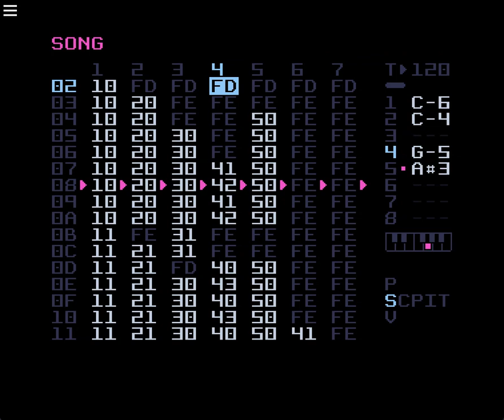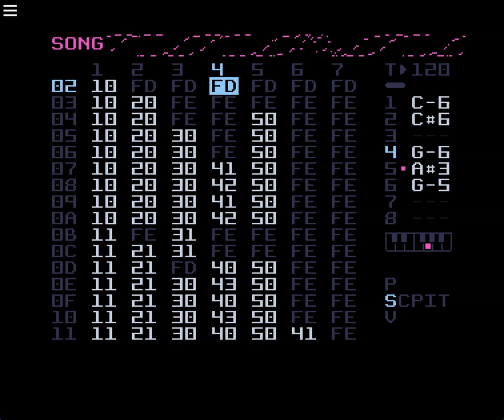WIP DirtyWave m8 chiptune 2023-08-12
Still untitled, mostly a learning experience, but I am vibing
Made on the DirtyWave m8 handheld tracker